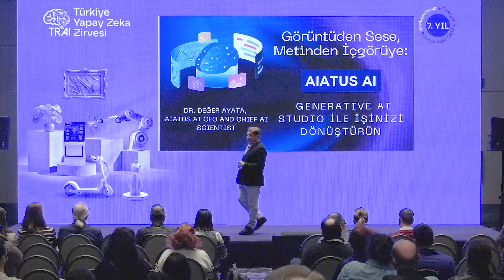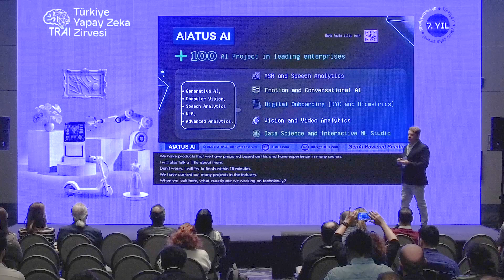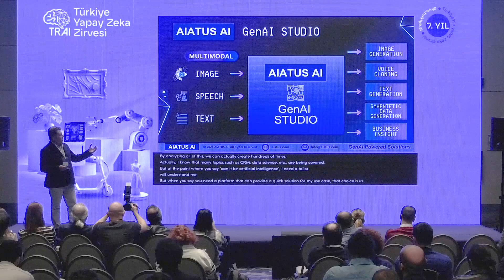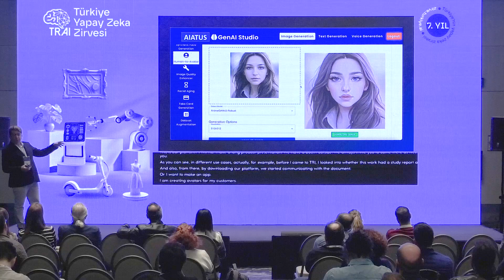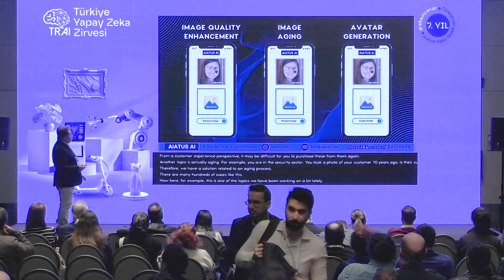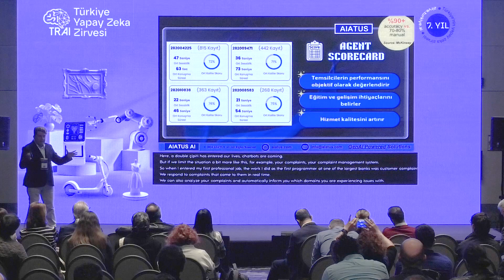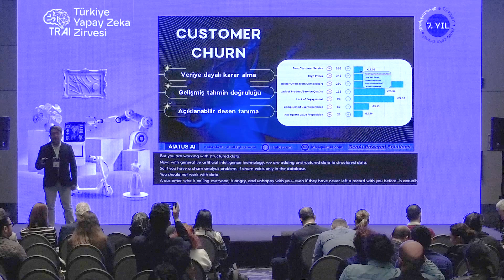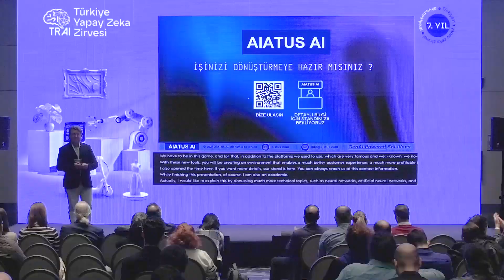Dr. Değer Ayata - Görüntüden Sese, Metinden İçgörüye AIATUS Generative AI Studio ile İ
"Görüntüden Sese, Metinden İçgörüye: AIATUS Generative AI Studio ile İşinizi Dönüştürün"
Dr. Değer Ayata
AIATUS AI CEO and Chief AI Scientist